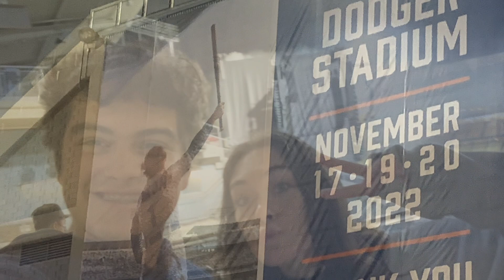ELTON JOHN FAREWELL PART 1